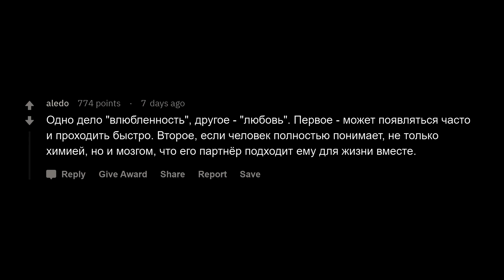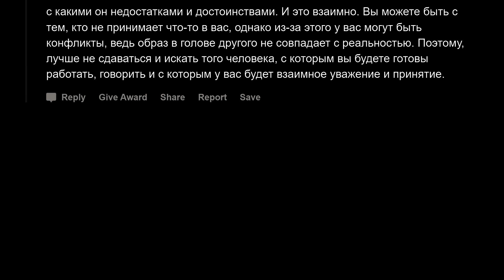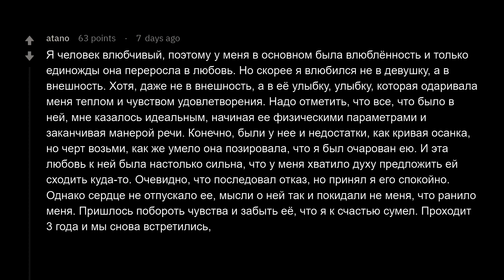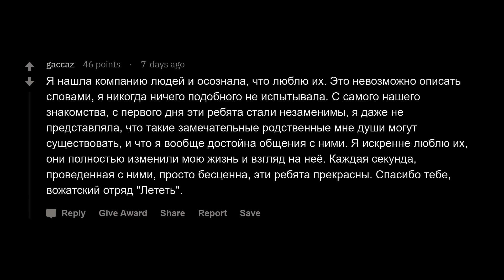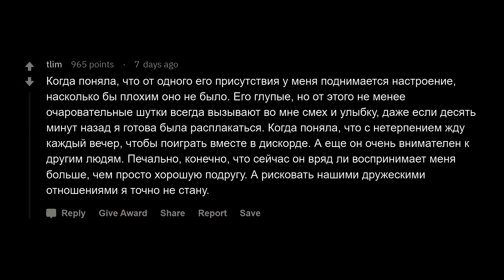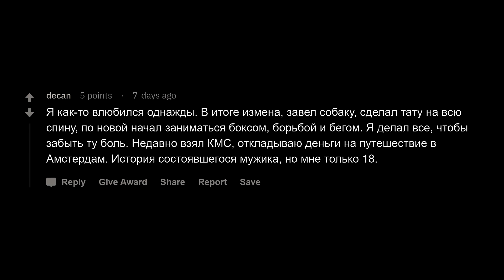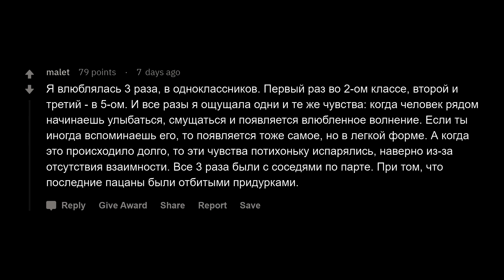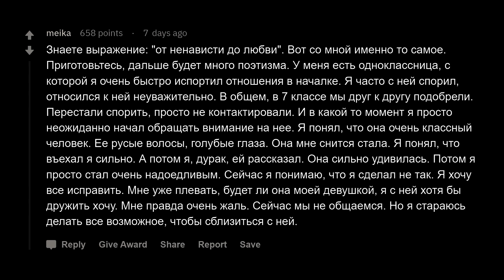Как понять, что ты влюбился?